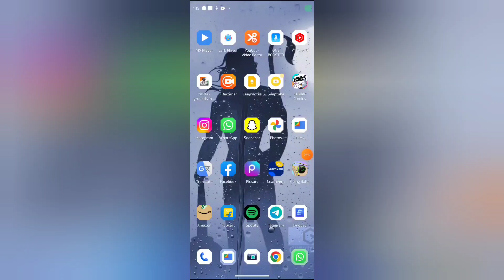WhatsApp mein device linked kaise kare, How to linked device in WhatsApp